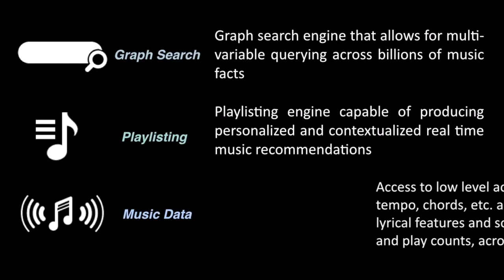French Tech Club at SXSW 2014, all the French Music Tech Startups in Austin...